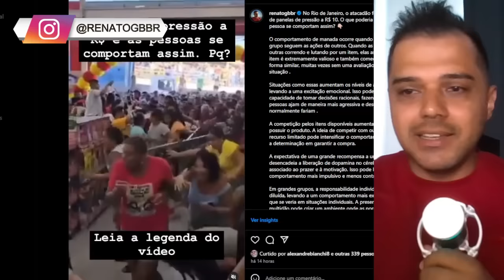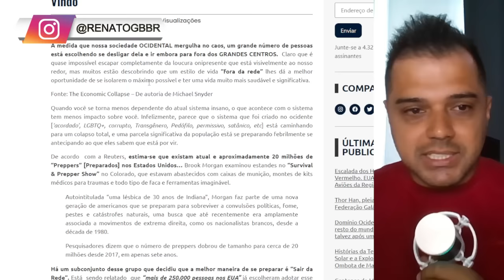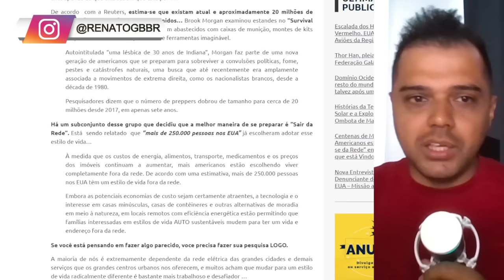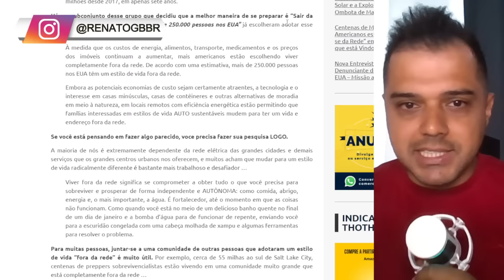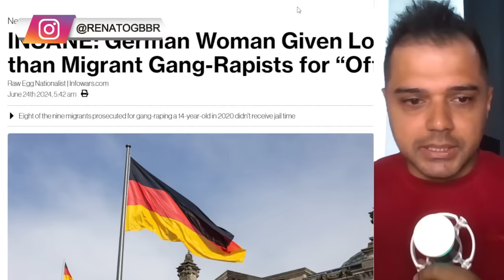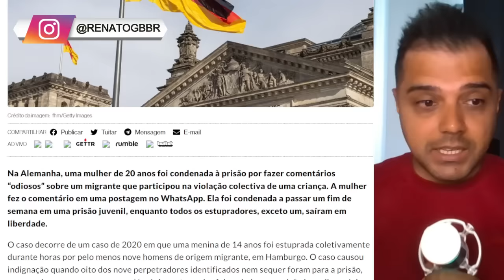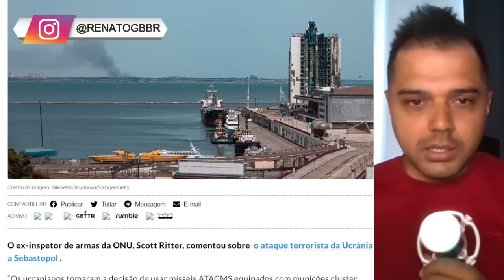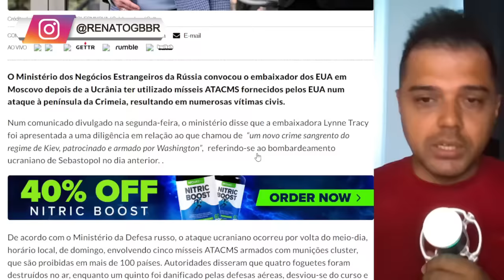Isso está se ESPALHANDO pelos ESTADOS UNIDOS. Quando chegar, estarão preparados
📱 Conecte-se Comigo 📱

Rifa de um IPHONE e um Smart Watch ou R$ 6 MIL no PIX

📱 Conecte-se Comigo 📱

📝 Comente Abaixo 📝